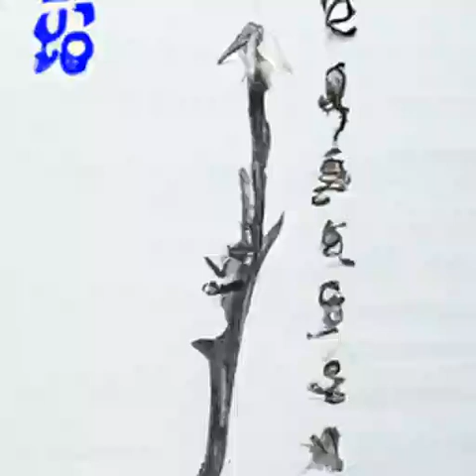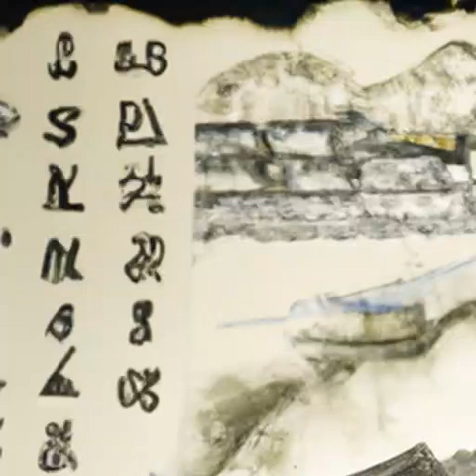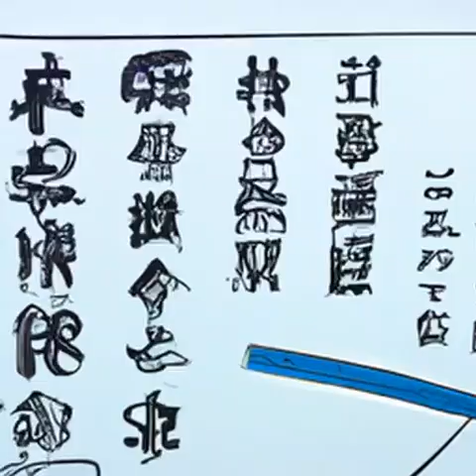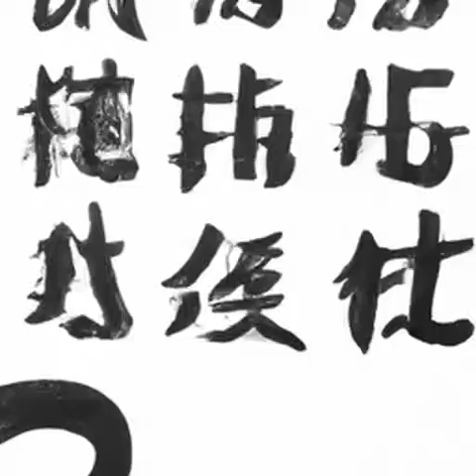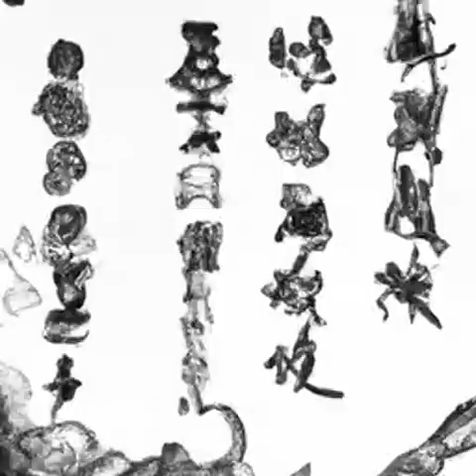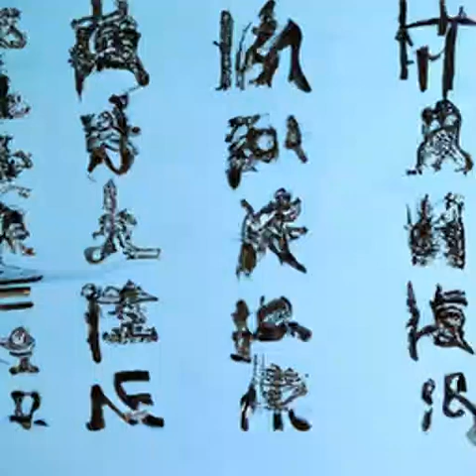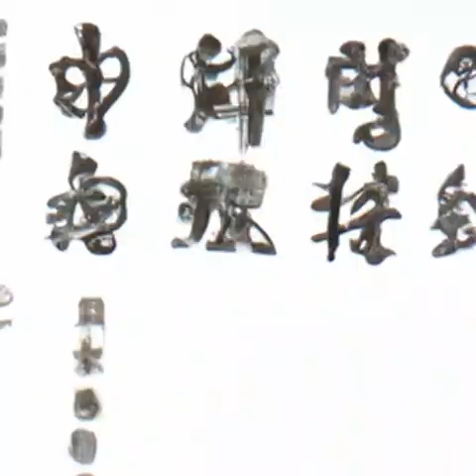第566章 诸葛渊《道诡异仙》